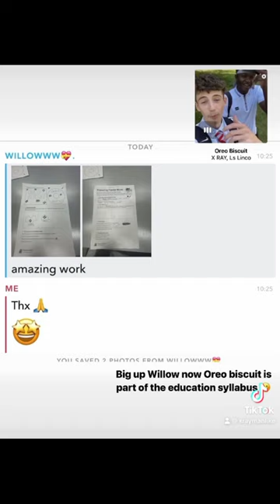X Ray - Toilet Paper is out on Spotify and YouTube 🤩👍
ladies and gentlemen toilet paper is out on Spotify YouTube and other streaming platforms let’s go this one has been anticipated 😊🤣